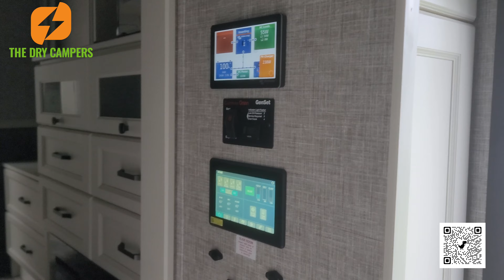2023 Vanleigh Beacon 39FBB 😁 Soaks Up the Sun with Solar Upgrade!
Check out this week's install on this 2023 Vanleigh Beason 39FBB!👇 Click “show more” below for more info!!

We installed:
4 - 320-watt Renogy Panels ☀️
12 - 100-watt Renogy Panels☀️
8 - 100amp Lithium Battle Born Batteries 🔋
2 - Victron Multiplus II 3000W Inverter
2 - Victron MPPT 150/100
1 - Victron BMV Battery Monitor
1 - Cerbo GX
1 - Touch 70 Screen
3 - Microair Easy Starts

As The Dry Campers, we travel the country installing solar and lithium on RVs. Please be sure to check out other videos and our website.

🗓 Our 2024 schedule has opened! 🙌 we are currently scheduling installs.

📲 If you would like your own consultation, please view our website, check out our process view our availability calendar then schedule a time for a conference call with Mike.
We're unfortunately unable to take on DIY scenarios.

-Jeff C
-Cindy & Ed
-Steve B.
-Michael & Jackie
-Scott M
-Michelle & Clayton
-Jim & Evelyn
-Esther B.
-Bill & Nana
-Dan L.
-Scott W.

Some of our favorite RVing products:
👉Water bladder
👉Zero G Water Hose
👉Wash & Drain Bucket
👉Renogy Z Bracket - 4 set
👉Renogy Eclipse 100W Solar Panel
👉Camco Stabilizing Jack Pads
👉Oxygenics Shower Head

We are not a DIY help channel and our videos are by no means a way for anyone trying to attempt this as a DIY project. We always suggest hiring a professional to do these in-depth projects.*